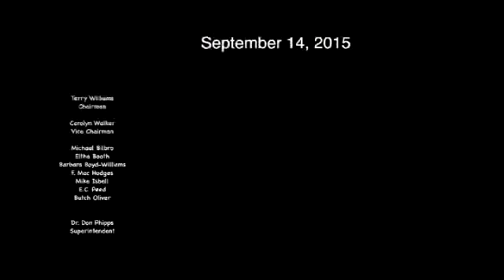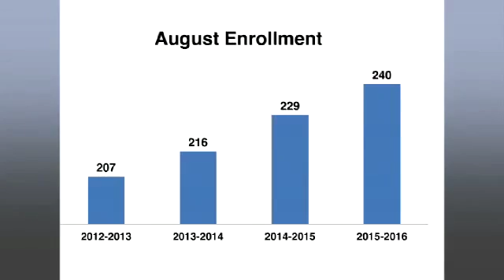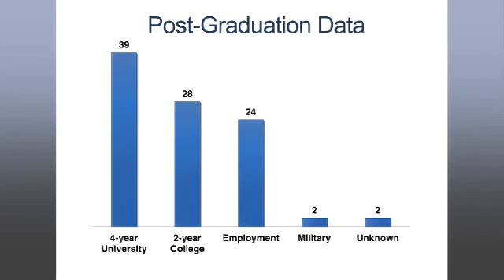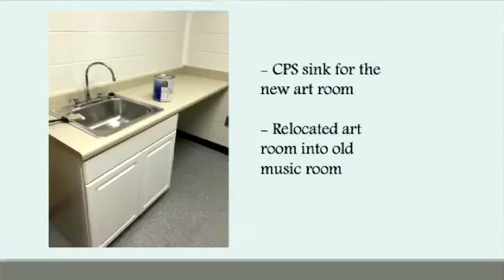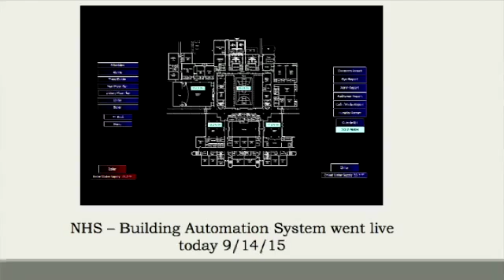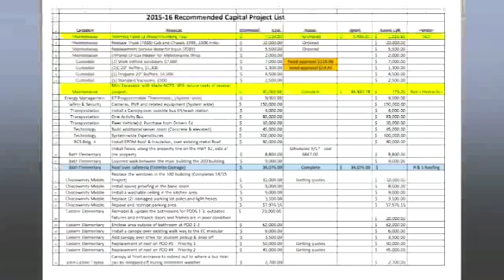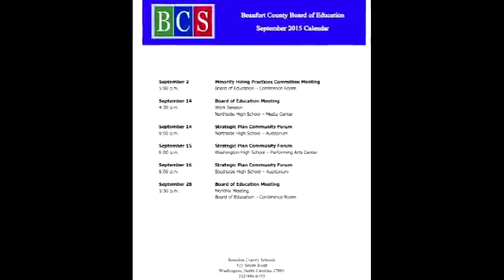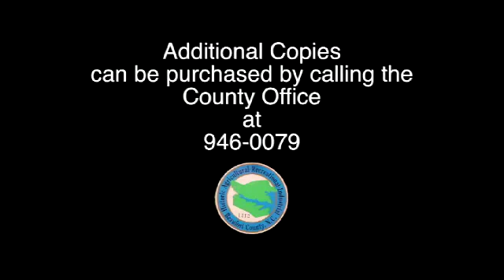September 14, 2015 Beaufort County Board of Education Meeting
September 14, 2015   Beaufort County Board of Education Meetingk